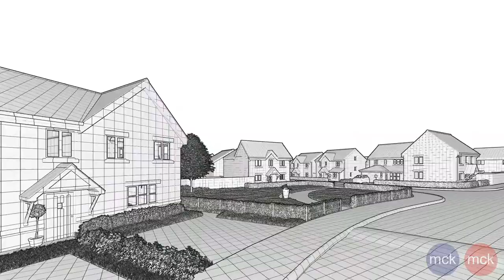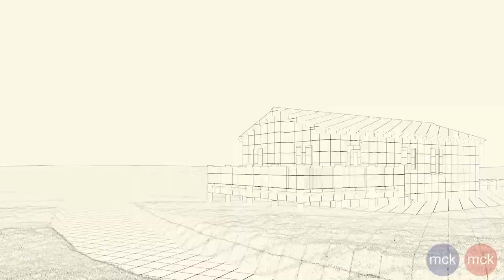MCK 3D visualisation showreel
Architectural Visualisation - Still imagery, photo-montage and animated presentations.